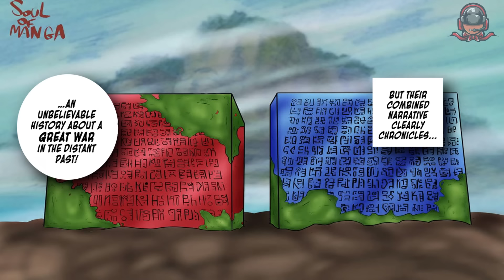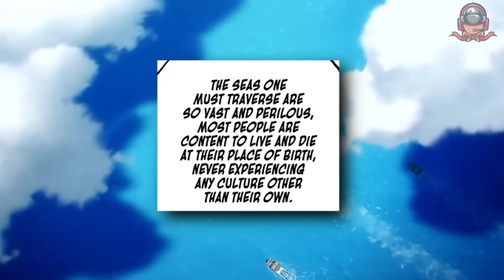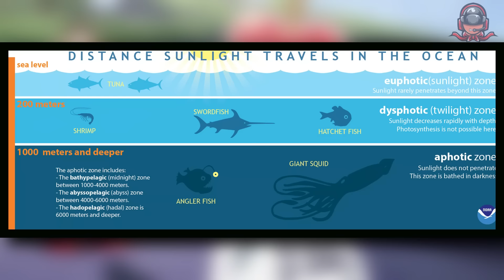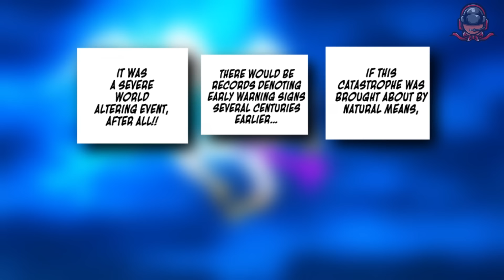شکست جوی بوی از دولت جهانی! واقعیت قرن وید و قدرت لوفی فاش شد (چپتر 1115 مانگا وانپیس)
چپتر 1115 مانگا وانپیس آخر امد و دکتر وگاپانک خیلی چیز هارو در مورد قرن وید فاش کرد! مثل قدرت جوی بوی و شباهتش به لوفی . . . ولی مهترینشون اینه که ایمو یک بار جهان و با شکست جوی بوی غرق کرده ! 800 سال پیش دولت جهان با همکاری 20 پادشاهی جوی بوی رو شکست دادن اما این جنگ بزرگ هنوز ادامه داره

تویچ

manga animation by :
Torra TV

sorry if i missed someone
all the rights of manga goes to respective Publishers and makers im just doing review of it . please send me email before giving me strike
thanks

دیسکورد AYROGANG

Model Artist :

TITLE : شکست جوی بوی به دست دولت جهانی! واقعیت قرن وید و قدرت لوفی فاش شد (چپتر 1115 مانگا وانپیس)
انیمه های
2023 معرفی انیمه
انیمه های سریالی
انیمه های سانسور نشده
انیمه های اکشن
انیمه
انیمه دوبله فارسی
انیمه عاشقانه
انیمه های عاشقانه
انیمه های ممنوعه
انیمه های ایچی
اتک آن تایتان
اتک آن تایتان دانلود
دانلود انیمه
ویدیو انیمه ای
ویدیو انیمه
انیمه های جدید
anime
کارتون ژاپنی
sinayro
سینایرو
sinayro anime
دیمن اسلیر
شیطان کش
انیمه دیمن اسلیر
انیمه شیطان کش
onepiece
اخرین چپتر وانپیس
اسپویل وان پیس
انیمه
انیمه وان پیس
جوی بوی
داستان مانگا
داستان مانگا وان پیس
دانلود انیمه وان پیس
دانلود مانگا
دانلود مانگا وان پیس
دانلود مانگای وان پیس
فکت های وان پیسی
مانگا وان پیس
مانگای وان پیس
مرگ زورو
مرگ سانجی
مرگ شنکس
مرگ لوفی
ناروتو
وان پیس
وان پیس تئوری
وان پیس فارسی
وانپیس
چینسامن
چینسا من
چینساو من
چینساومن
هیرو آکادمیا
توکیو ریونجرز
بانگو استری داگز
انیمه تابستان 2023
فصل تابستان انیمه ها
فصل جدید انیمه
انیمه های فصل تابستان 2023
انیمه تابستان 2023
جوجوتسو کایسن
خلاصه انیمه
انیمه اکشن
وان پیس چپتر 1115
جوی بوی
جوی بوی کیه
شنکس
خدای خورشید نیکا
چپتر 1115 وانپیس